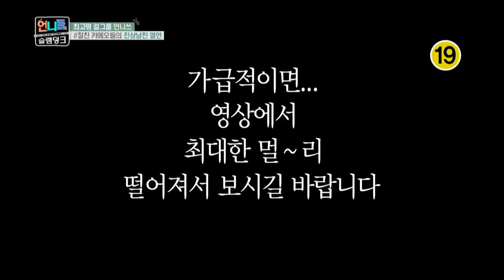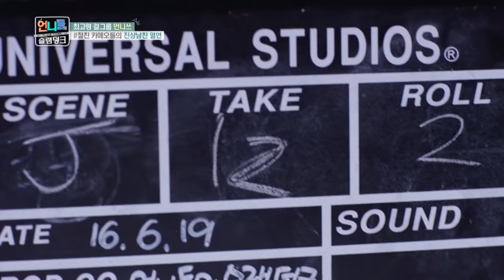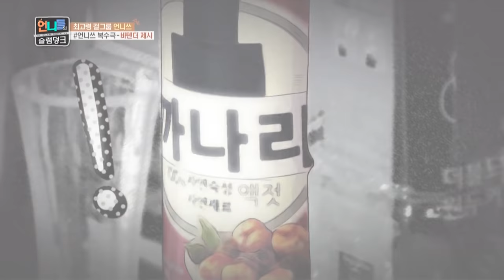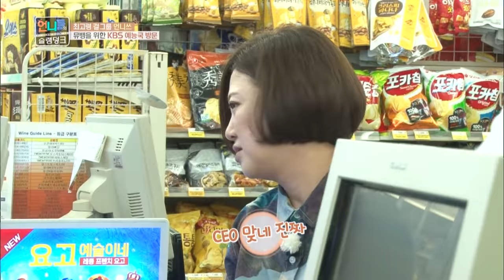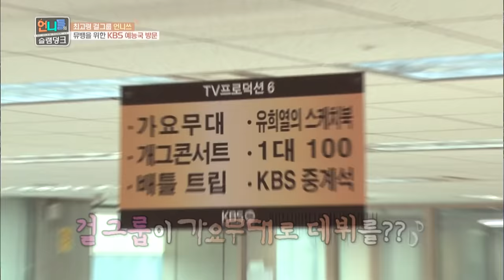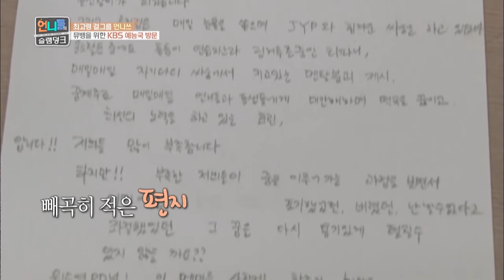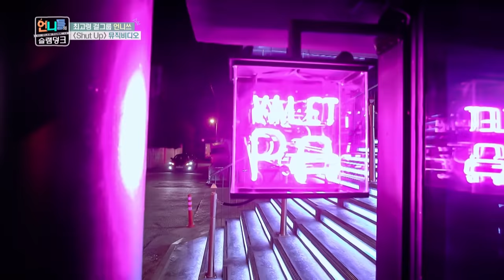Sister's Slam Dunk | 언니들의 슬램덩크 – Ep.14 [ENG/2016.10.07]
- Ep.14 : Unnies' music video shoot has begun! A cook, parking attendant, bartender and even a waitress. The members try acting various roles! Even the comedian Kim Junho acts passionately but he becomes the most pitiful character in the music video. The friends of Unnies members and JYP also come to help! From Yu Huiyeol to popular rapper and idols! Look forward their amazing acting in the music video!